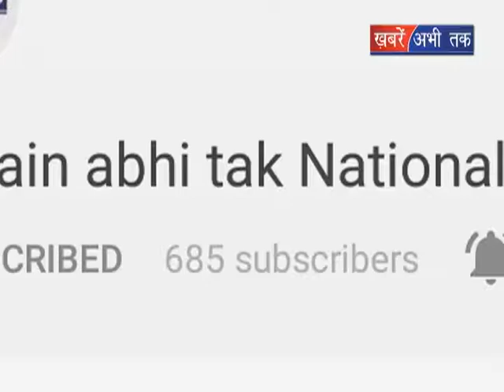अवैध शराब से भरा ट्रक काबू || Khabrain Abhi Tak Live